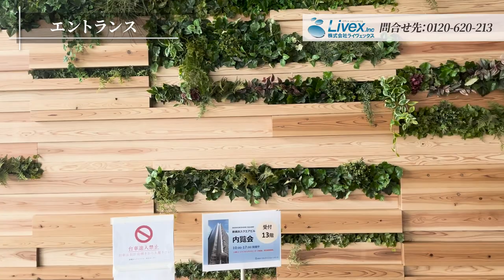【オフィスビル紹介】新横浜スクエアビル／神奈川県港北区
今回ご紹介するオフィス詳細は下記の通りです▼
ビル名：新横浜スクエアビル
住所：神奈川県横浜市港北区新横浜2-3-12
交通：JR横浜線・新幹線「新横浜」駅徒歩3分／市営地下鉄ブルーライン「新横浜」駅徒歩2分／相鉄・東急新横浜線「新横浜」2分

＼このオフィスビルのポイント／
駅からはデッキを通って行くことができ、信号待ちがなくスムーズにご利用頂けます！

オフィスフロアは使いやすい形状でレイアウトがしやすく、採光が良く取れて明るい室内が特徴です。
共用部分にリフレッシュスペースも備わっており、ちょっとした休憩の場としてもご利用可能です◎

近隣はカフェや飲食店、ドラッグストアもあるため、通勤や休憩の際に立ち寄ることができ、とても便利ですよ！

※注意点※
こちらでご紹介するオフィスフロアは内覧会開催時に撮影させて頂いたものです。
お問合せ時にはフロアが埋まっている可能性もございます。予めご了承ください。​

◆このオフィスビルをコラム記事でチェックする